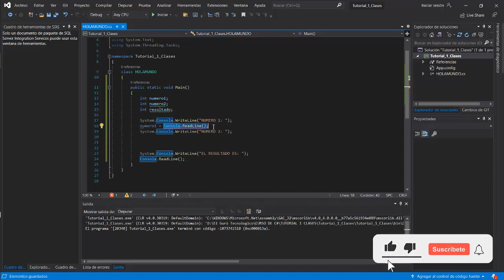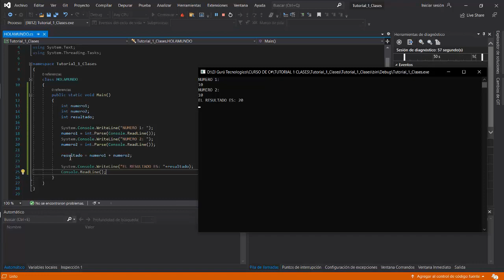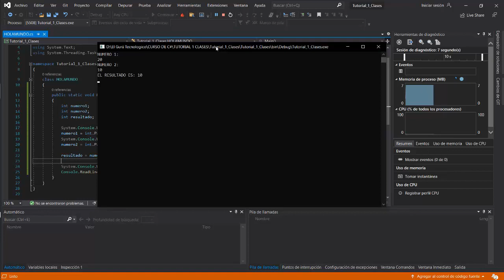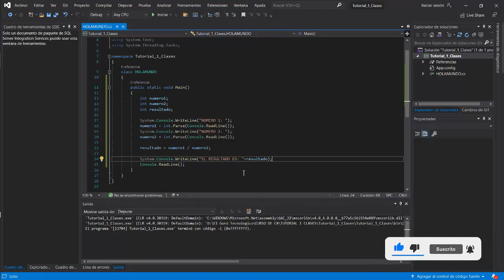C# TUTORIAL 2: SUMA, RESTA, MULTIPLICACION, DIVISION | CURSO DESDE CERO - VISUAL STUDIO 2019 C#